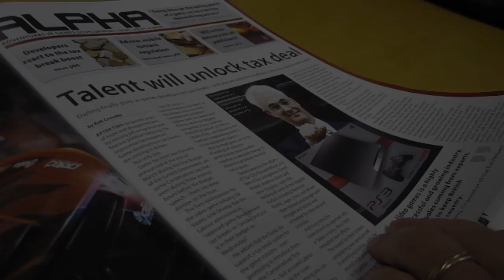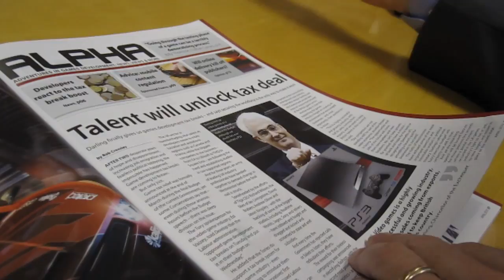James Plaskitt and Stephen Timms visit Blitz Games Studios